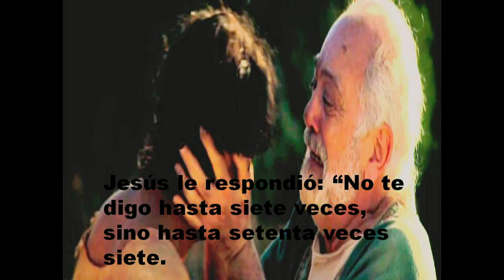GOTITAS DEL ESPIRITU SANTO 62b